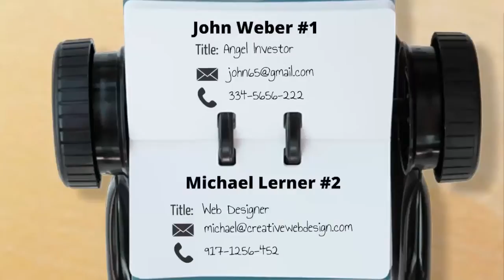GreenWay Startups 7: Changing Career after 40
Magdalena Nemesh is a typical woman with problems, obstacles we all face on a daily basis. But one thing she mastered is how to survive as a single mom, how to change profession, how to start a new career after age of 40.